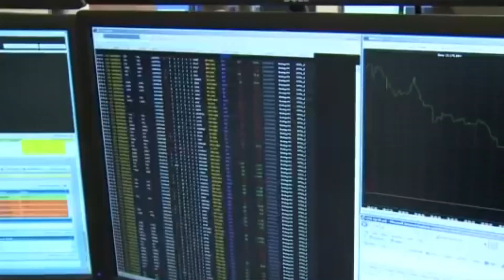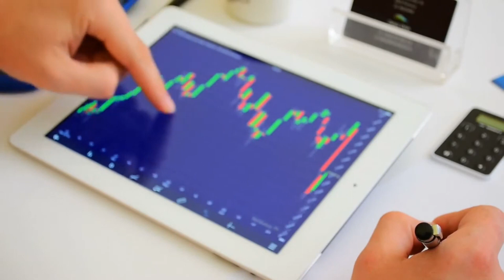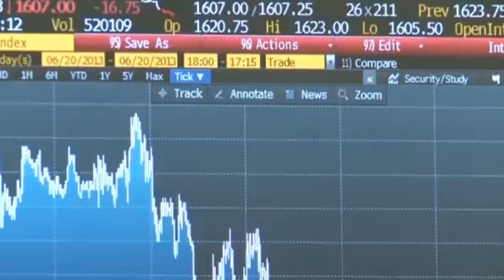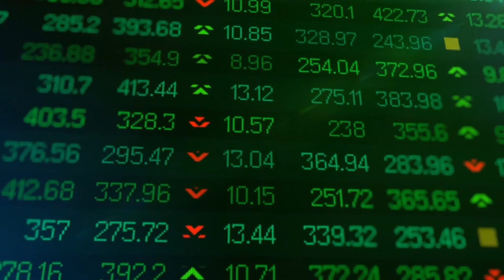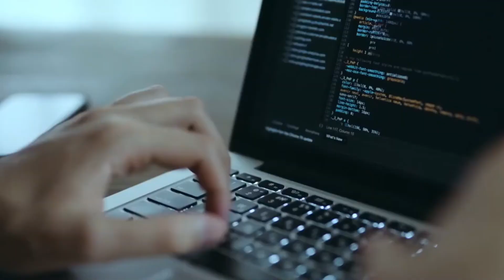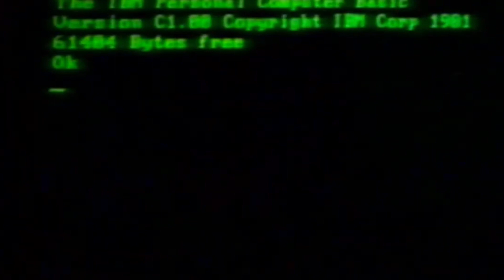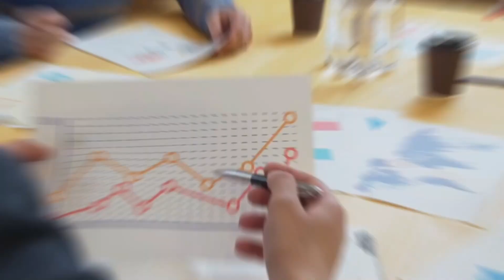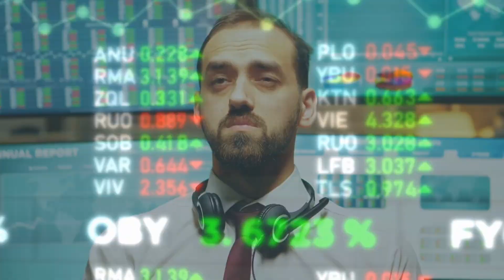Market Leadership Up for Grabs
Hold onto your seats as the stock market undergoes a seismic shift! Get ready for a wild ride as real economy stocks challenge the once-dominant digital growth equities. In this eye-opening video, we dive deep into the Federal Reserve's bold rate hike cycle and the post-pandemic reopening, uncovering how they've triggered a dramatic change in market leadership.
Drawing parallels to the game-changing "Volcker shock" of the 1980s, we reveal why fundamental economy equities are poised to outperform digital growth stocks for years to come. Brace yourself for insights into investor preferences, business strategies, and the renewed focus on profitability over reckless expansion.
Discover the secrets to navigating this market regime change and positioning your portfolio for maximum gains.